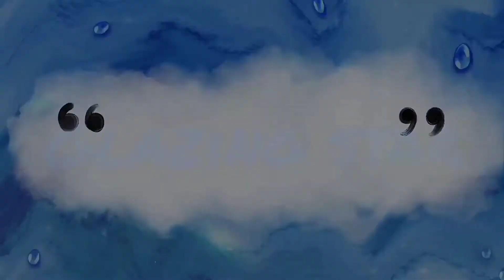how to make pulimittai| Glazing Star|Malayalam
glaizing star
nourin razack
Malayalam
recipie
cooking
pulimittai

content of this video is how to make pulimittai at home in Malayalam
I hope all your support
keep supporting my channel and have a nice day